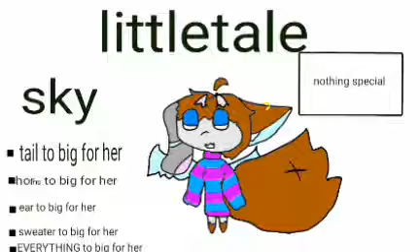Me in different AUs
My fav AU...

Underpants

Fak Ya

Why are u still here

Moldsmal

Tem flaless

Why are u wasting ur time?

Frik ya